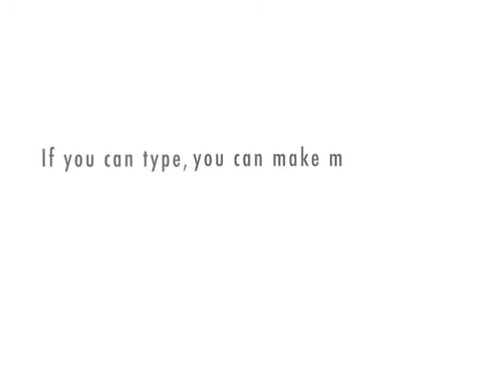Pokemon Playdate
Pokemon.